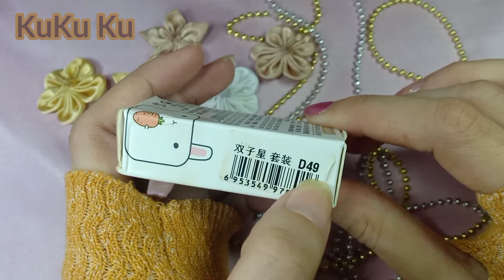Review Water Base Nail Polish Maxfine D49